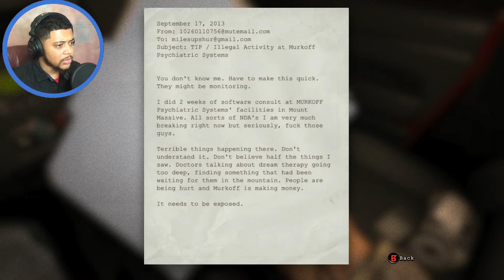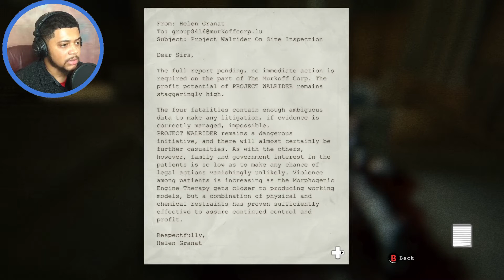WE DOIN' IT YA'LL! [OUTLAST Part 1]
Playing some OUTLAST on xbox one.

Luke 12: 6-7 - "Are not five sparrows sold for two farthings, and not one of them is forgotten before God? But even the very hairs of your head are all numbered. Fear not therefore: ye are of more value than many sparrows."